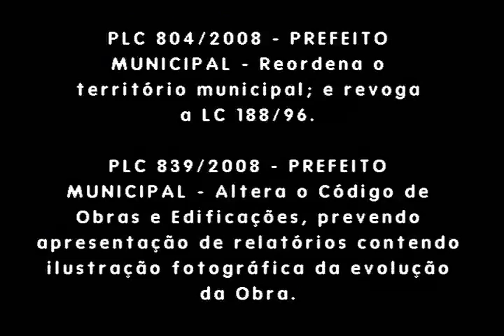Audiência Pública n° 88 04 06 08